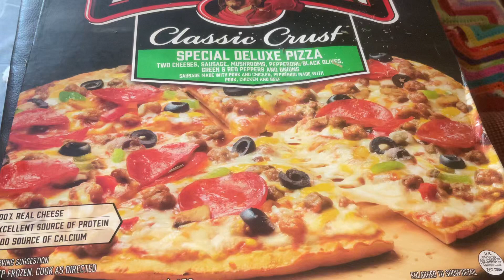March 11, 2024 Red Baron Supreme pizza short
Red Baron Supreme pizza short